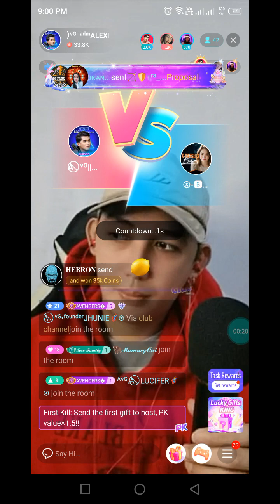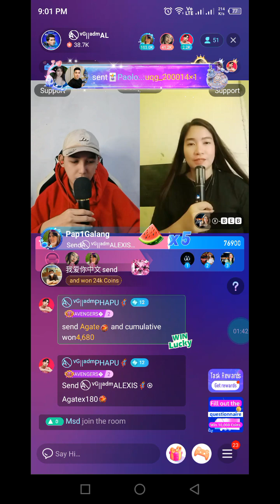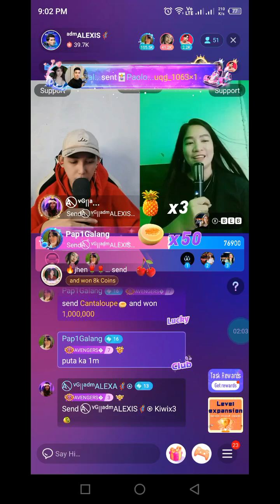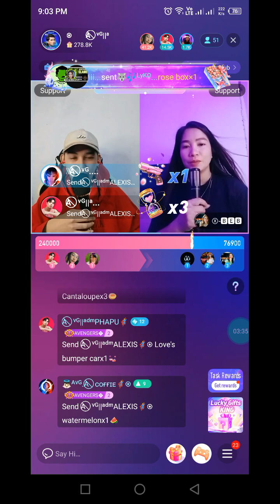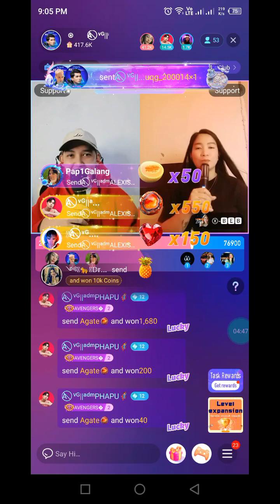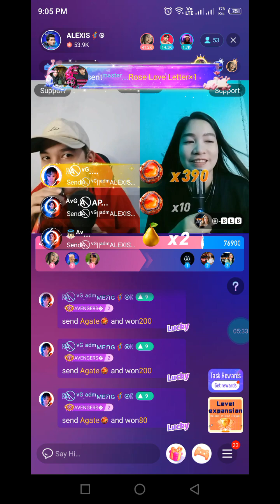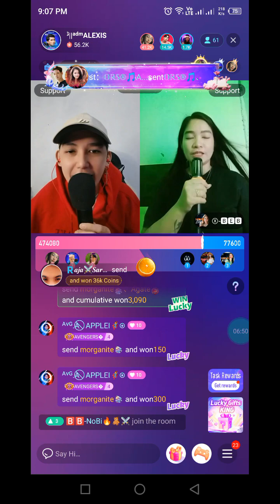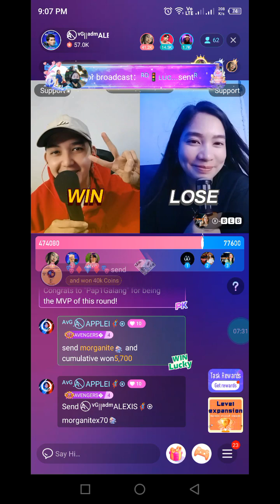NIKI PK ALEXIS 3-2-24